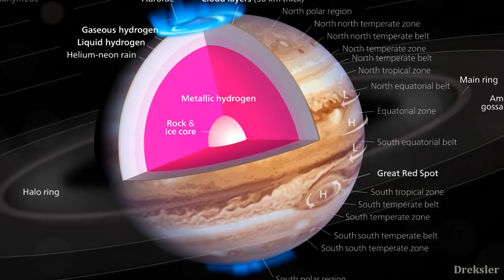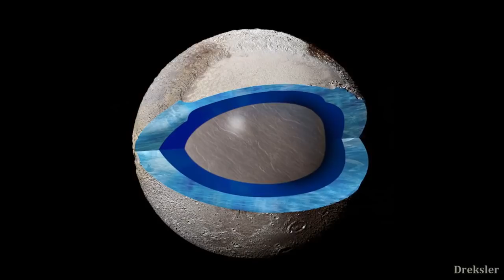Why There Might be Life on Every Planet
Life, is it really everywhere? Well there might be, and in this video i give reasons as to how there is life on every planet in the solar system.

Intro and outro footage made with Space Engine.

Microscopic life footage: Peter Matulavich/Science Photo Library

First: Hydra - Huma-Huma
Second: Eureka - Huma-Huma
Third: Hydra - Huma-Huma

Dreksler Astral